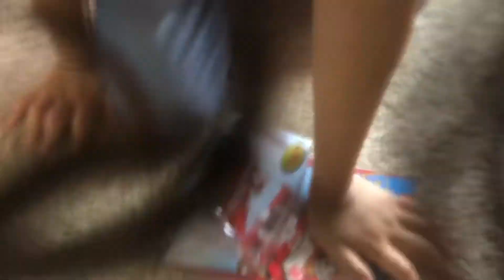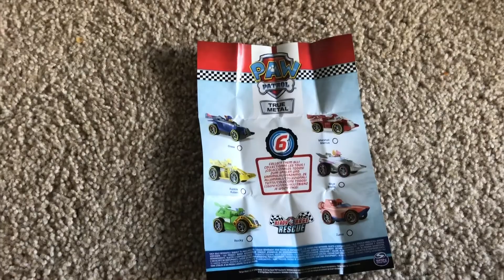New Paw Patrol Toy Racers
Right on time for a back to school 2019